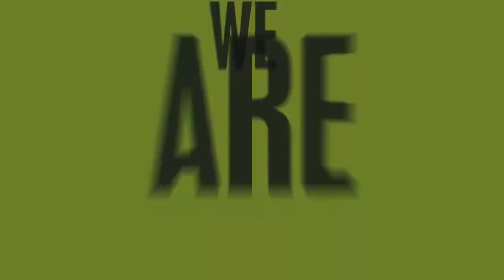[2012 Zurich BNP Paribas Open] Stefan Edberg, the elegant man?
Do you know one of the most elegant sportsman on the planet? Neither do I!
[ By Eli Weinstein live from the BNP Paribas Zurich Open ]